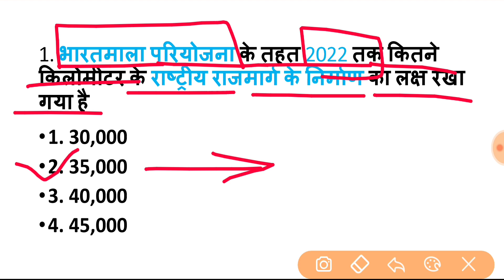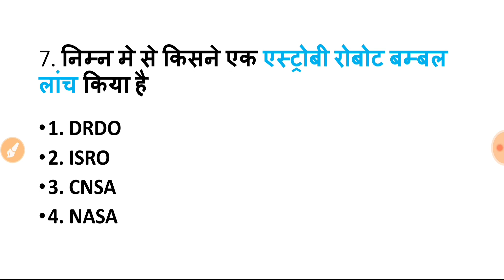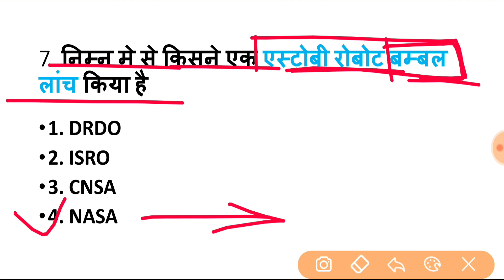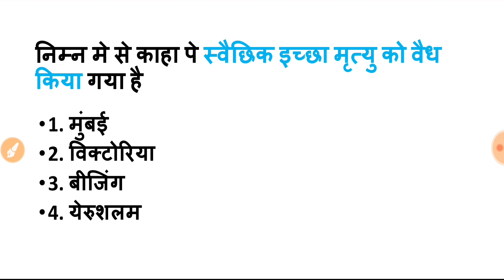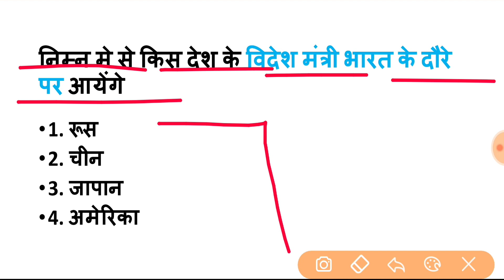24 June 2019 Current Affairs | Daily Current Affairs In Hindi | Today Current Affairs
24 June 2019 Current Affairs Daily Current Affairs In Hindi Today Current Affairs
Important Current Affairs By Complete Exam